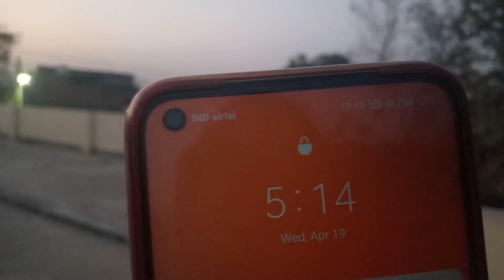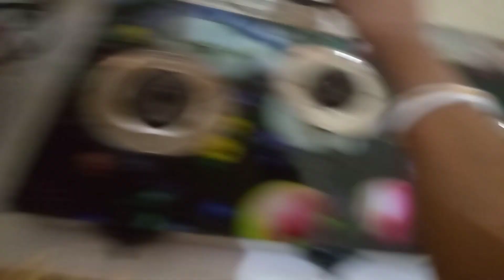প্রত্যাশা যেখানে শূন্য জীবন সেখানে পরিপূর্ন ||কেউ ভোগ করে খুশি কেউ বা ত্যাগ করে খুশি